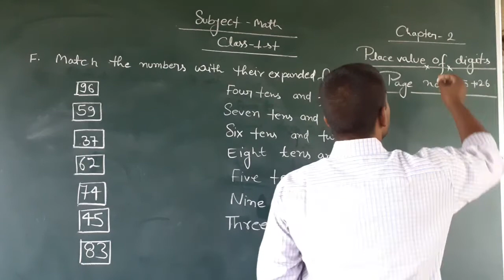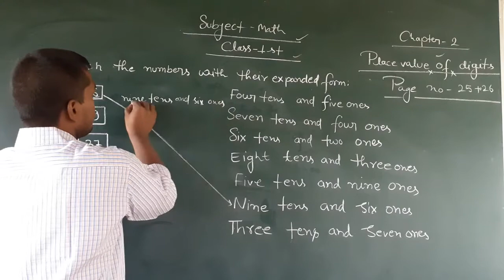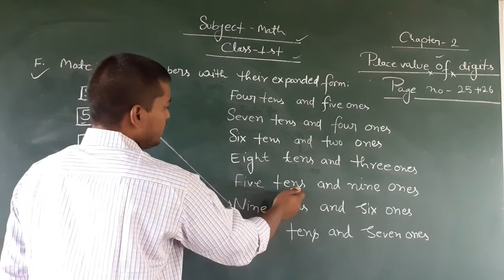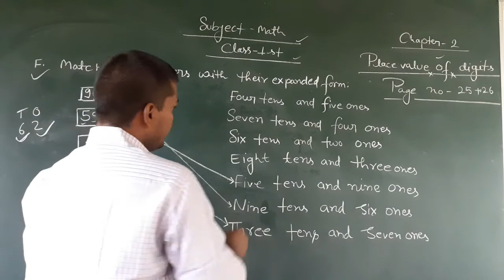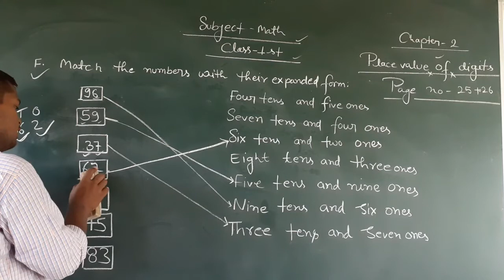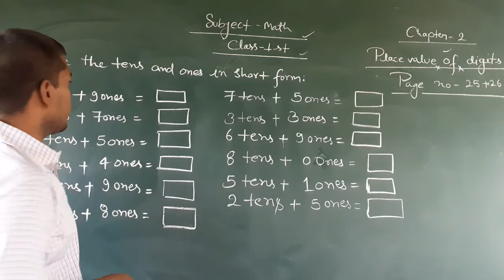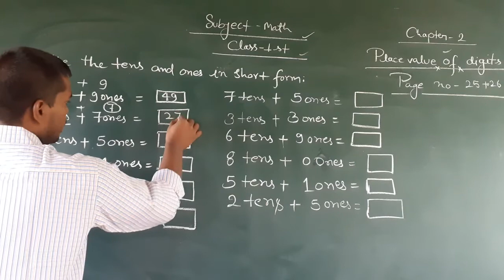Class 1 Math (29 September 2020)